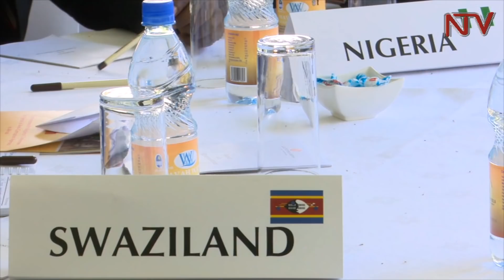Here is why Museveni created State House anti-graft unit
President Yoweri Museveni says he recently set up the State House Anti-Corruption Unit under his former aide Lt. Col Edith Nakalema to check the Inspectorate of Government (IGG) that had been infiltrated by wrong elements. The president made the remarks while opening the 9th Commonwealth Regional Conference of heads of Anti-corruption agencies at Lake Victoria Serena Hotel in Kigo near Entebbe. Inspector General of Government Justice Irene Mulyagonja told the conference that the categories of senior government officials who must declare their wealth annually has been expanded from 65 to 300